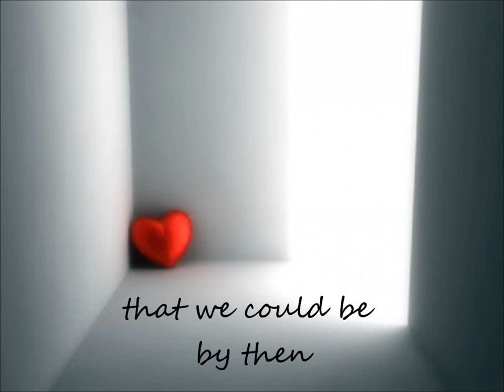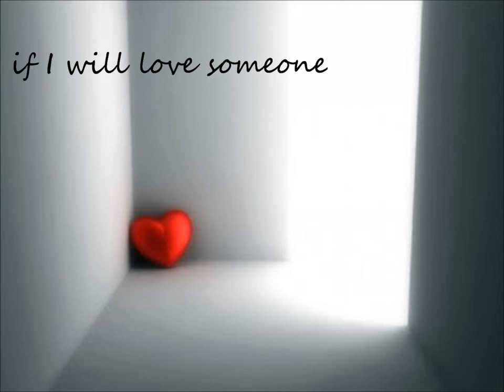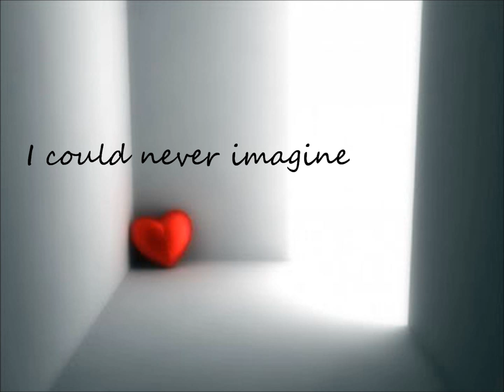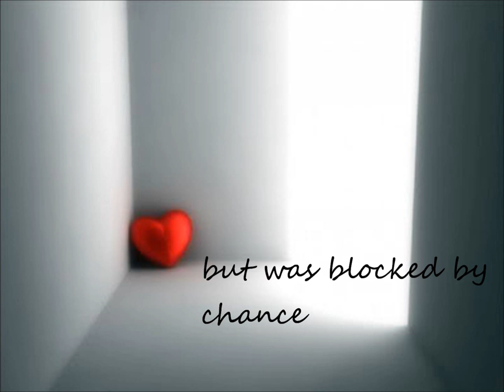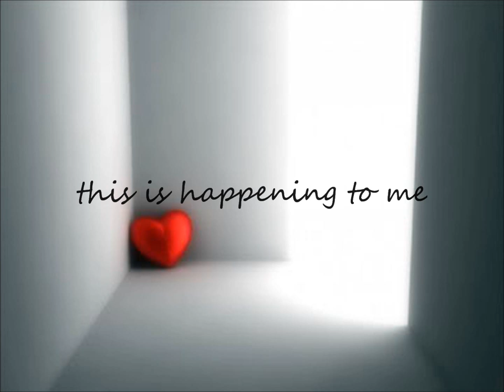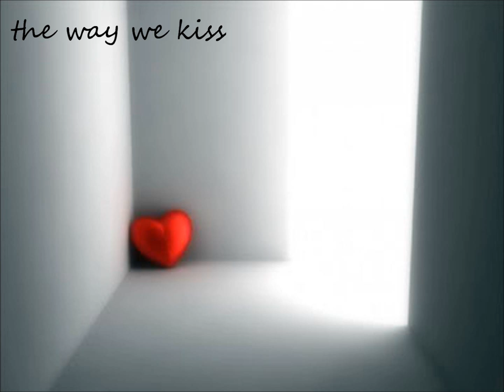Your Smile (Poem)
Your Smile
Raphael Vincent Tolentino

I can still remember the day when we first met
it's those smile that my sight were set
you were young and I was taken
never had the thought that we could be by then
I gave up what was right and made myself wrong
just for the sake of loving you from that point on
I stood far and even played deaf
just to get rid of those eyeing judgement
I've learned and said this should be the end
if I will love someone, it would be you instead
then and there I settled my mind
I will make myself worthy for you to be mine
you answered my prayers you said yes
though you're uncertain I know it was my best
day and months we look into each others eyes
the moment was there, the happiest days of my life
we were inseperable and happy with each other
but then you had to leave and left me bothered
i waited and waited but it seem you're gone
forgot that I was here and left me all alone
devastated, I went back to who i was
wild and free, nothing to care and last
I was drowned by the hurt that shattered my whole heart
but at the very back of it, you were never apart
and then you came by, and you said "hi"
it then started the same feeling when you were inside
feelings that are beyond, I could never imagine
this is really it love don't let me hanging
we're back and seems like nothing had happen
months turned to years, families are now open
question flies around as to where are we headed
common unaswered, when are we gonna be wed?
we always smile to those intriguing facts
but what they dont know is we already have plans
plans for the future, plans for our house
plans for our babies, plans to be our spouse
so we set the journey to fulfill those plans
had hope we could make it both but was blocked by chance
I have no choice but to leave and be apart again
but with me are promises that I will surely amend
as I hold on to those promises you started to fade
history repeating itself and leaving me in shade
why, oh why this is happening to me
have I done something wrong please tell me
did someone took my place, did I missed something
please let me know coz I don't wanna lose everything
as I sit and wait and as time pass me by
I remember those past that makes me sigh and cry
the way you kiss the way we touch
the way we hold each other when we miss each other so much
the way you look the way you get mad
the way we get things together when everything is bad
and lastly the way you smile
because of that smile, the thought of losing you flies
because of your smile, it feels like you're still next to mine
because if I imagine you smile, I can make myself happy...

...even just for a short while